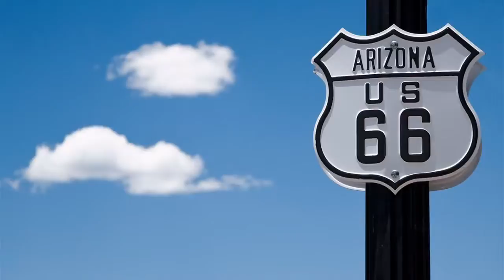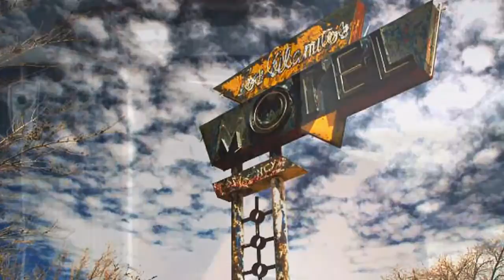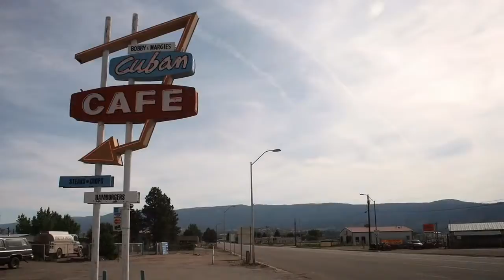Ry Cooder Paris, Texas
ROCK BY D.J. KOUNKOURAS